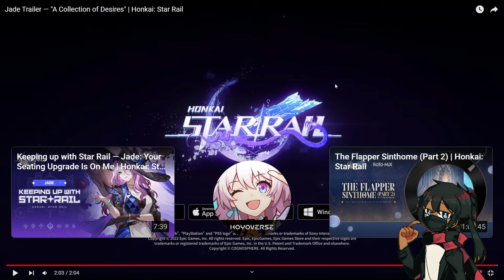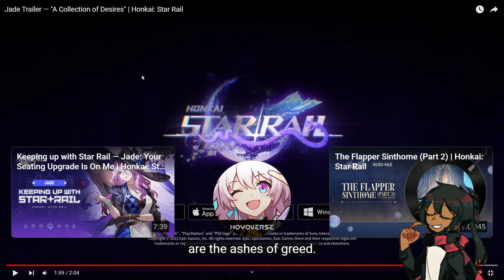Reaction to Jade Trailer — "A Collection of Desires" | Honkai: Star Rail